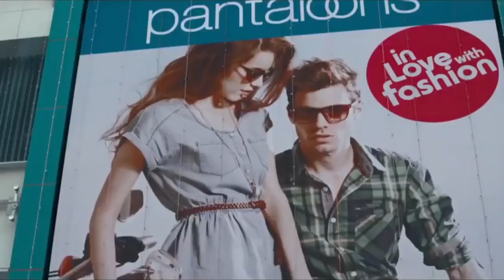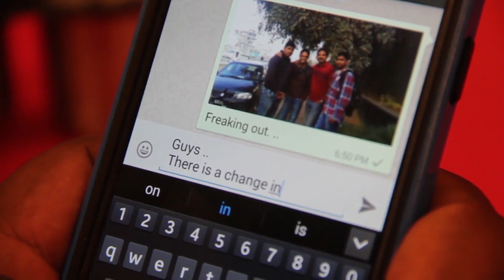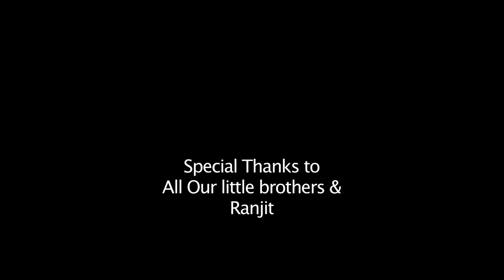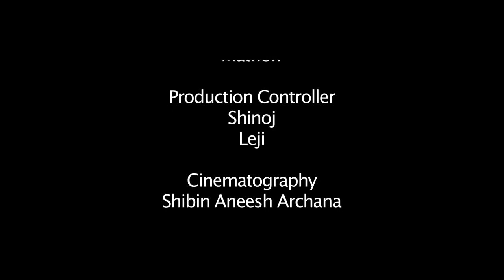"MANNA" - The most Inspirational short Film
MANNA  ~ "The Unexpected Gift From God"
(Currently not available on Phones, watch from your Computer)